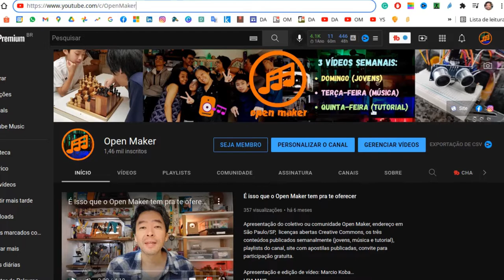Quer ver oficinas maker no seu condomínio?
O Open Maker estará oferecendo oficinas maker nos condomínios a partir de janeiro de 2022. Serão oficinas maker porque todo mundo aprende as coisas fazendo. Nossos projetos de férias estão baseados na aprendizagem baseada em projetos.

Vamos levar alguns projetos desenvolvidos aqui no Open Maker para apresentar para vocês: o tabuleiro de xadrez 3D, o robô de seringas, o carrinho robô e a maquete com automação residencial.

Na oficina de abertura vamos ensinar as crianças e jovens acender LEDs utilizando baterias, jumpers, mini-botões, protoboards e resistores.